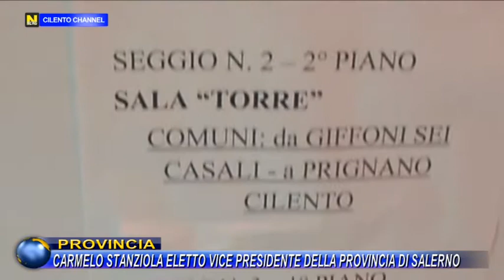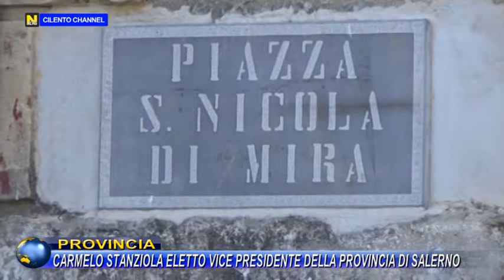PROVINCIA, CARMELO STANZIOLA ELETTO VICE PRESIDENTE DELLA PROVINCIA DI SALERNO.